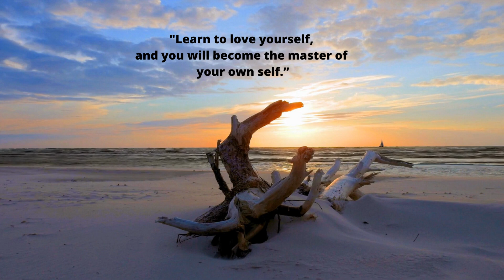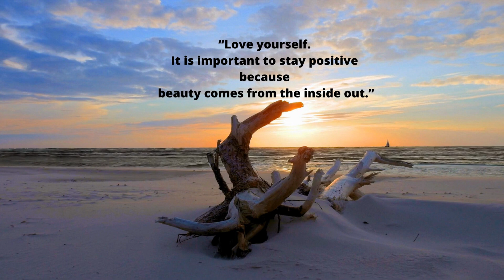Piano & Guitar Music for Relaxation.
Beautiful Piano and guitar music for stress relief, study; yoga etc.